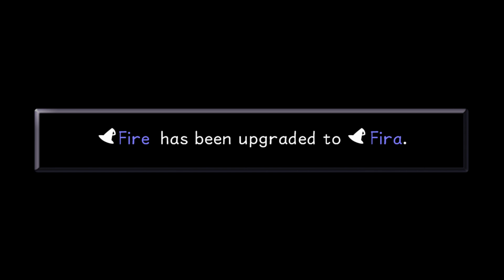Kingdom Hearts: Final Mix - Episode 12: One Last Wish